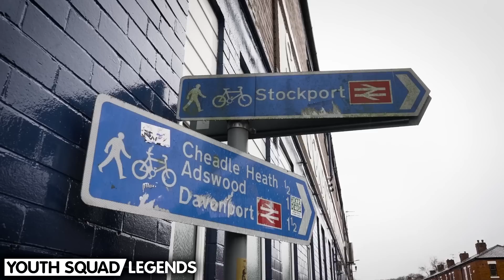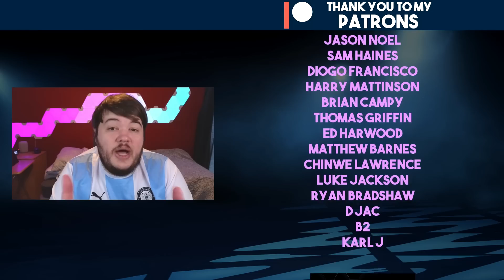CHAMPIONSHIP PLAY-OFFS! | FIFA 23 YOUTH ACADEMY CAREER MODE | STOCKPORT (EP 49)